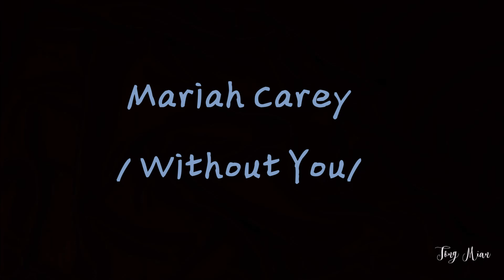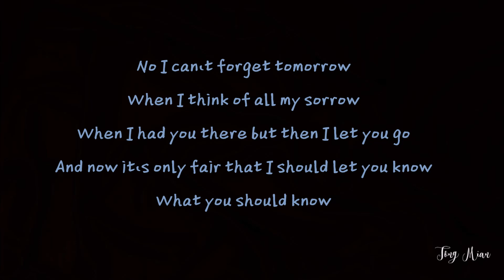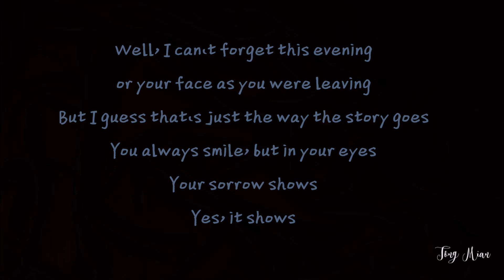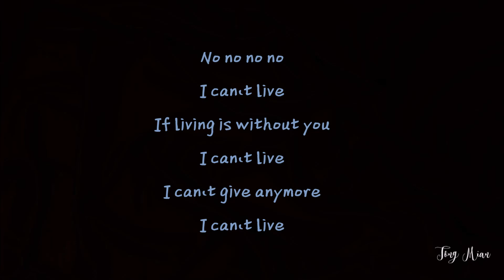Mariah Carey - Without You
No I can't forget this evening or your face as you were leaving
You always smile, but in your eyes
Your sorrow shows
Yes, it shows
No I can't forget tomorrow
When I think of all my sorrow
I can't live
If living is without you
I can't live
I can't give anymore
I can't live
I can't give
Well, I can't forget this evening or your face as you were leaving
Your sorrow shows
Yes, it shows
I can't live
I can't live
I can't live
I can't live
No no no no I can't live

The copyright of the song is not belongs to me, if you are the copyright owner of this song and want to claim for breach of copyright, please kindly email me  and I will delete the video from my channel immediately. Thank you.